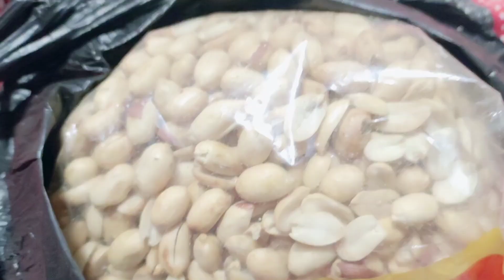villagevlog.. baba 2to bag vore ki ki diye gelo amader...